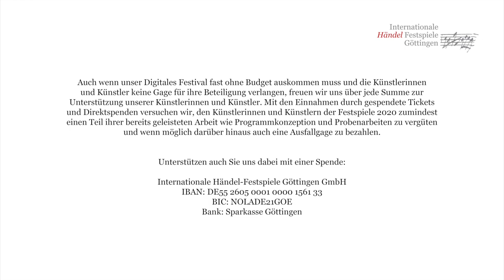Aus dem FOG: Kathrin Sutor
Die Barockcellistin spielt das Präludium der 1. Bach-Suite für Violoncello solo (BWV 1007)

Ein weiterer musikalischer Gruß aus unserem FOG: Kathrin Sutor hat in einem verlassenen, leeren Konzertraum das Prélude der Suite Nr. 1 für Violoncello solo (BWV 1007) von Johann Sebastian Bach aufgenommen – das auch für andere Instrumente arrangiert vorliegt. Wer kann und möchte, ist von Kathrin Sutor herzlich eingeladen, mit zu musizieren.